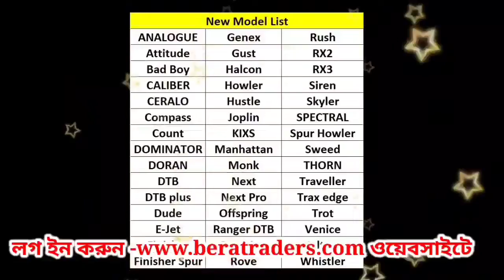ঝাড়গ্রামজেলাস্বাস্থ্যদপ্তরেরনির্দেশে জাম্বনীব্লকস্বাস্থ্যআধিকারিকেরউদ্যোগেবাড়ি বাড়িভ্যাকসিনেশন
ঝাড়গ্রাম জেলা স্বাস্থ্য দপ্তরের নির্দেশে জাম্বনী ব্লক স্বাস্থ্য আধিকারিকের উদ্যোগে বাড়ি বাড়ি ভ্যাকসিনেশন কর্মসূচী